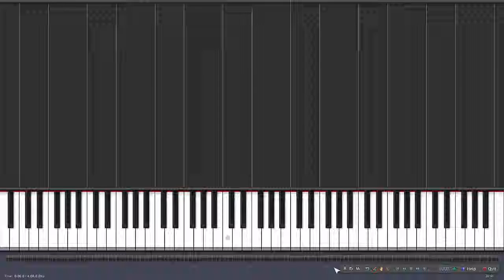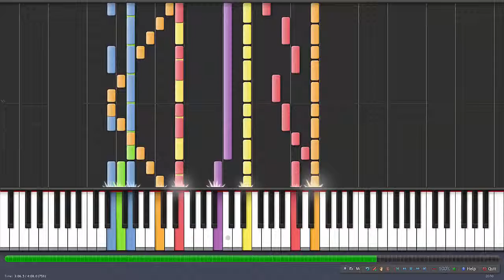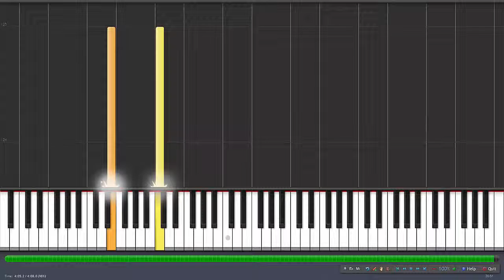Never-Ending Tunnel - Dimensional Paradox OST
This will be the main theme and the main character's theme in Dimensional Paradox.

Composer: Adam Lázaro
Software used: Anvil Studio